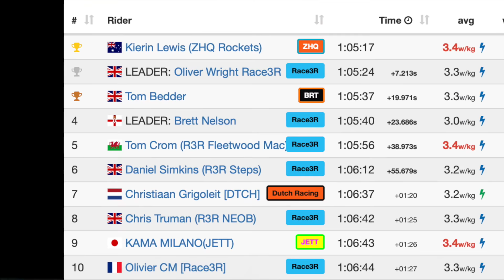Octane Grand Central 5 Laps 36 km